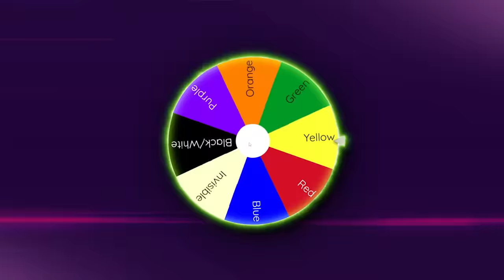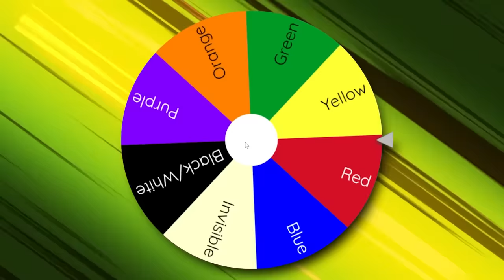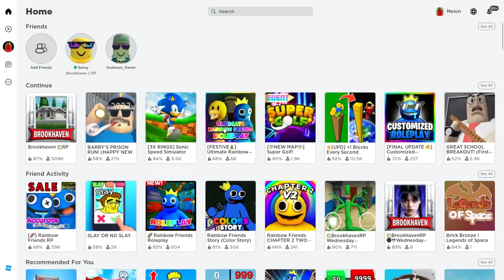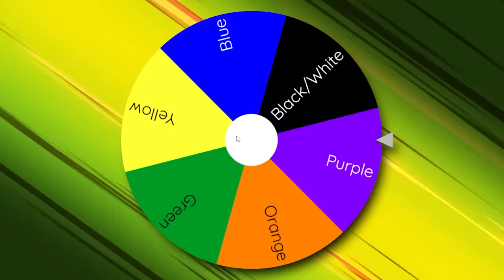Using INVISIBILITY to CHEAT in Brookhaven Hide and Seek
Using INVISIBILITY to CHEAT in Brookhaven Hide and Seek ROBLOX
Brookhaven USING ONLY USE ONE COLOR in Roblox Hide & Seek
Today Sunny and Melon play hide and seek in Brookhaven RP ROBLOX but we spin a mystery wheel to decide our only use on color, and it event has INVIS colors! THIS WAS CRAZY!